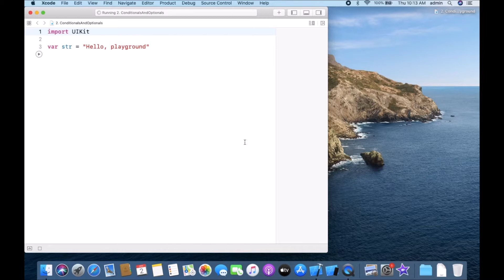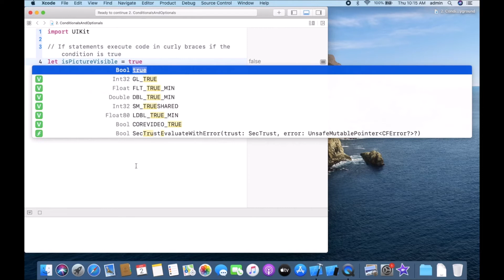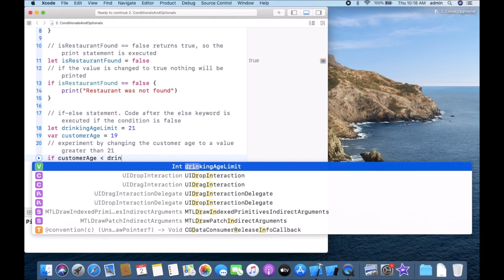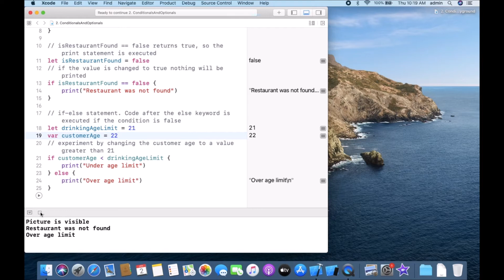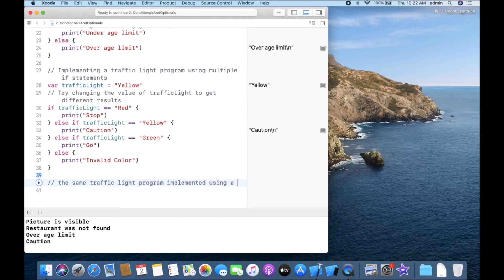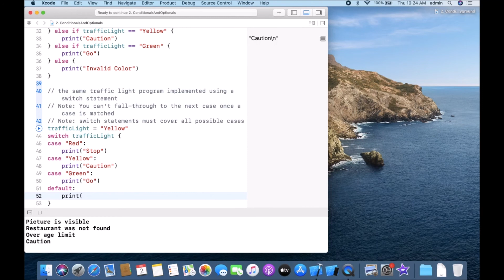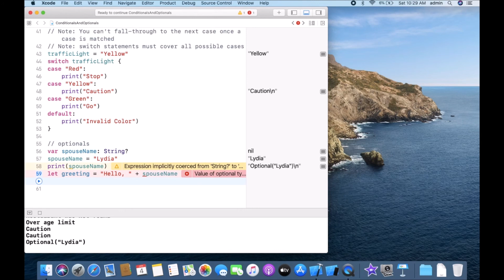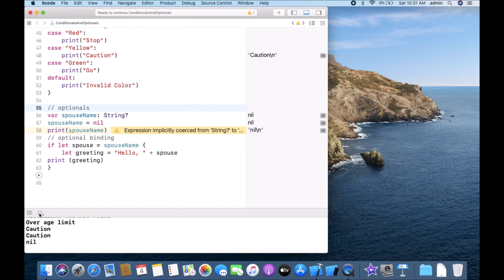iOS 13 Programming for Beginners | 3.Conditionals and Optionals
This is the “Code in Action” video for chapter 3 of iOS 13 Programming for Beginners by Ahmad Sahar, published by Packt. It includes the following topics:
01:07 Introducing conditionals
10:44 Introducing optionals

iOS 13 Programming for Beginners is a popular introductory guide on learning the essentials of Swift programming and iOS development for building your first iOS app and publishing it on the App Store. Fully updated to cover the latest features of iOS 13, you will be up to speed with writing your first iOS app with this practical guide.

Video created by Ahmad Sahar